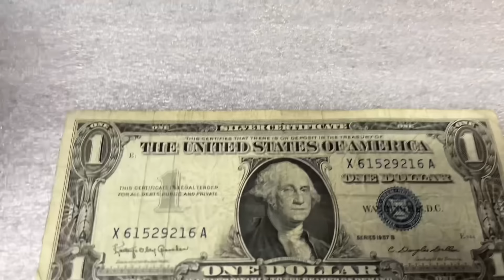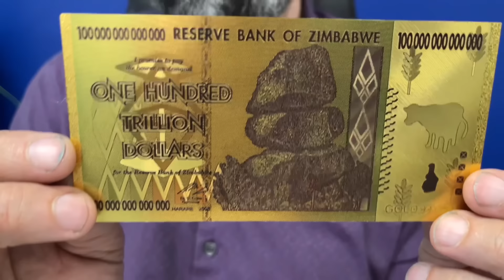Silver Dealer Exposes Literal CRIME on American People! What's NEXT is Horrifying...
In this video my bullion dealer Silver Dave of Local Silver Mint gives a warning over a potential silver confiscation risk I never saw coming!  Is the mere mention of "United States of America" on our silver coinage a possible "claim of ownership" that could increase the risk of a silver confiscation by the Feds?  Are silver rounds and silver bars a safer alternative to stack?  Are his 1/10th ounce silver barter bars and barter rounds a good silver stacking item?  Do YOU exclusively stack 90% silver dimes, silver quarters, silver half dollars for your fractional silver?  Join Silver Dave and me as we tour the silver and gold all around us in his showroom and discuss the various silver stacking targets for both new and seasoned silver stackers!  Never before has stacking precious metals been as important to do as it is today.  Protect yourself from out-of-control governments, evil central banks, and the failing US dollar's grip as the world's reserve currency.  Make sure you build a stack of silver rounds, silver bars, silver coins, and gold coins as essential barter and wealth preservation!

 Local Silver Mint
 33 North Stark Highway
 Weare, New Hampshire 03281

STACKING:
PREPPING:
💕 Emergency Food
💕 Ammo Can
YOUTUBING: